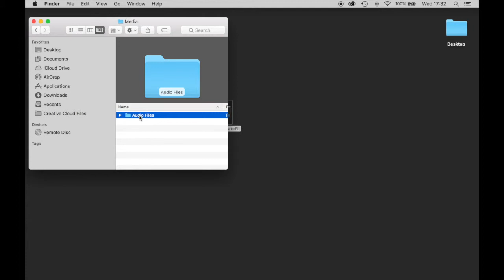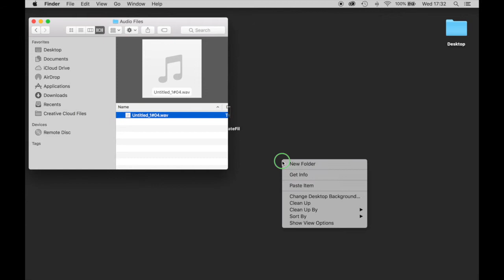Where does Garageband Store Audio Files - & How To Extract Separate Audio Files 🎙🎧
You've recorded your audio in GarageBand but you want the separate audio files to edit or send to someone... so how do you get hold of them. It's super easy! Here's how to find where GarageBand stores audio files.

1. Save your GarageBand file once you have finished recording your audio. You could save this to your desktop to find it more easily. Otherwise, it will sit in your Garageband file in your Music folder. To find the file quickly search for the unique file name using Finder.
2. Close Garageband to make this process happen more quickly.
3. Find the file and right click on it to bring up options.
4. Select "Show Package Contents."
5. Open "Media."
6. Open "Audio Files." There you will find all of the tracks saved as separate files.
7. Copy and Paste the files somewhere else - your desktop or a preferred folder. You can drag the files out and drop them where you want to keep them but this will delete them from the original GarageBand file so when you reopen that project the tracks won't play in there.

Need a video or podcast producer or trainer? Let’s talk…

VIDEO TRANSCRIPT

Welcome to Let's Talk Video Production,
let's talk about extracting a separate
similar videos like this on podcast and
video production. So I've recorded some
audio here and I want that as a separate
file. I want to extract that WAV file and
have that separately. What I'm going to
do first, just make sure the project is
saved and I'm just going to save that on
my desktop so that's going to be easier
to find and then close GarageBand
because it will make this a lot easier.
And you can see here on the desktop the
GarageBand file is there.
Right click and you'll have a number of
options. Select "Show Package Contents" and
that's going to open it up. Go to "Media,"
Audio Files and any audio files that
you've recorded are going to be there.
You could drag and drop it somewhere
else but instead we're going to copy and paste.
If you just removed it from here
next time you go to open the GarageBand
file it's not going to be there so
you're recording won't show in your
GarageBand file. You might not mind.
And there it is we've got the separate file
and you can do that with any number of
audio files you've recorded there.
So, super easy giving this video a like
more videos like this on podcast and
video production or get in touch and I
can produce your video and podcast

Let’s Talk Video Production is a video and podcast production company operating across Brighton, Sussex, London, the South and beyond; that creates online video and audio content for businesses and offers training and support so you can produce your own content.